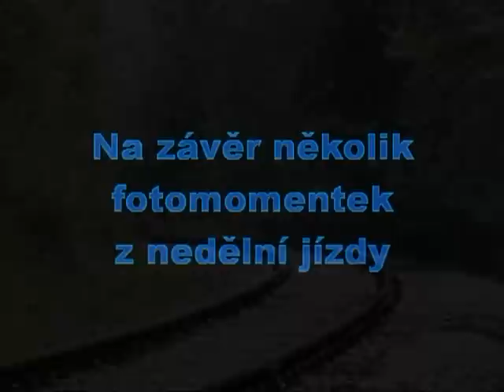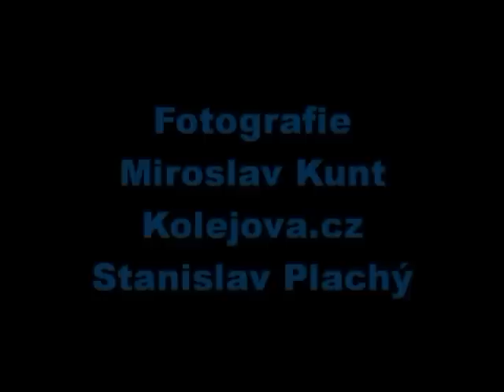Pohořelický parní víkend + Pohořelické slavnosti 2012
Pořadatel: Společnost moravských okresních drah s.r.o. a KPL, o.s.
Akce: Pohořelický parní víkend
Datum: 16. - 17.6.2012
Trať: Vranovice - Pohořelice
Sponzor: HULMAN-Kovošrot, spol. s r. o.
Kamera a střih: Stanislav Plachý